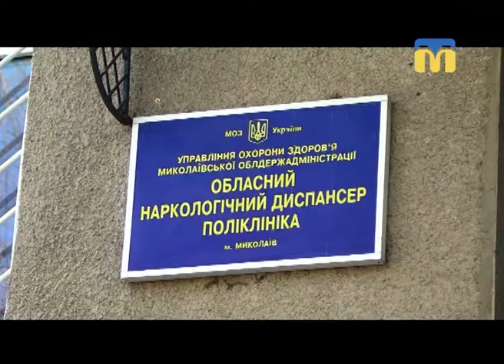23.10.2018. Новини. 17:00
Інформаційна картина дня (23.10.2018) поглядом кореспондентів телеканалу “Миколаїв” (випуск новин — 17:00):
- у  Миколаєві невідомого чоловіка підозрюють у зґвалтуванні дитини;
- лікування гепатиту С у Миколаївській області;
- військовослужбовці 36-ї окремої бригади морської піхоти пройдуть маршем проспектом Героїв України;
- 25-го жовтня муніципальний баскетбольний клуб “Миколаїв” зіграє свій 5-й матч сезону 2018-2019 української Суперліги.